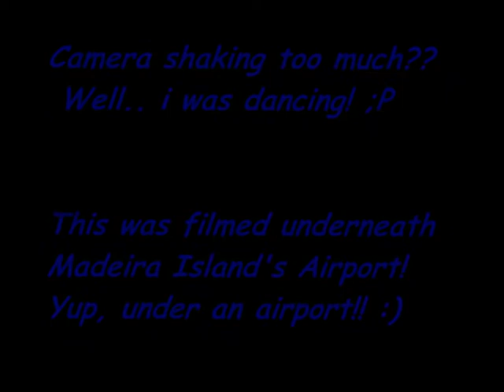Carl Cox intro @ Weekendance 2008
Carl Cox intro @ Weekendance 2008 @ Madeira Island